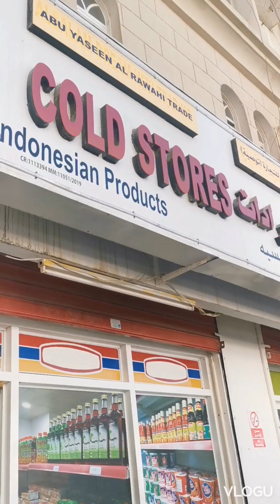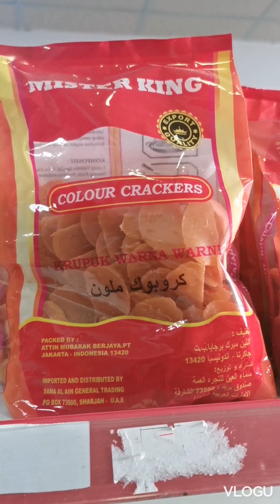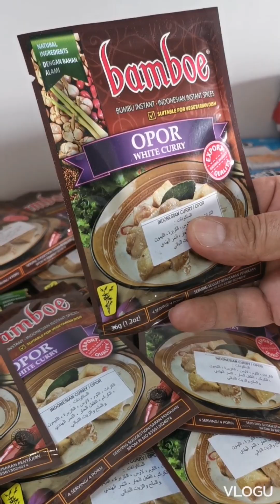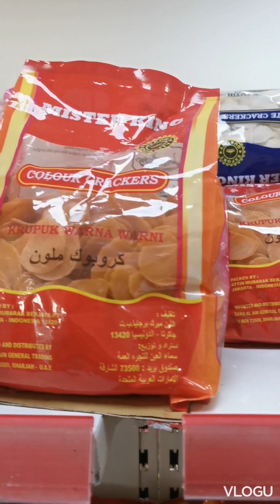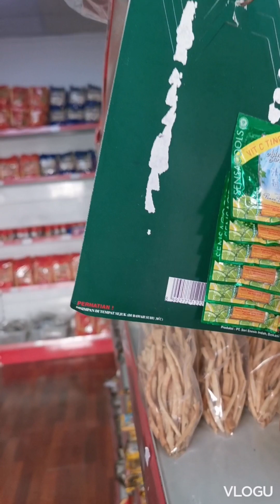Culture : Indonesian Products & Food in Oman (27/11/20)